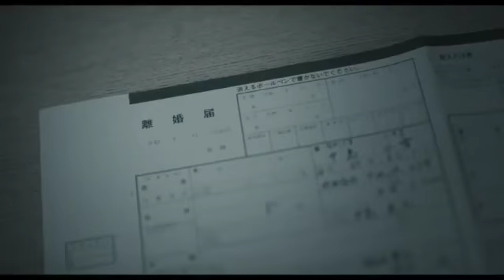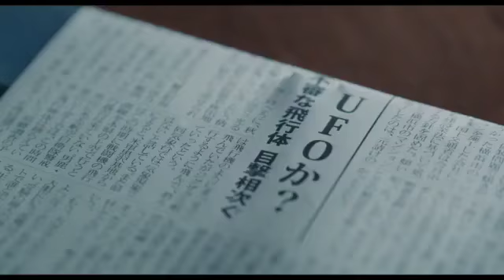Trailer Follow the Light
This channel contains Movie and Entertainment Trailers that are devoted only to info about movies from the old and the newest.

This video is re-uploaded from one of the channels and for the video owner if the video owner does not agree with the video I re-upload please confirm with me and I will be happy if the video owner allows it to be re-uploaded or must be deleted I will make the owner's request videos Thank you.

このチャンネルには、新旧の映画に関する情報のみを対象とした映画とエンターテイメントの予告編が含まれています。

この動画はいずれかのチャンネルから再アップロードされています。動画の所有者が動画に同意しない場合は、再アップロードしてください。確認してください。動画の所有者が再アップロードを許可していただければ幸いです。または削除する必要があります所有者のリクエスト動画を作成しますありがとうございます。